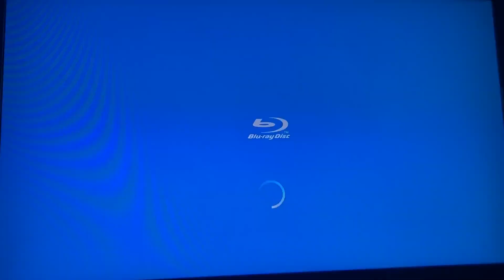Opening To The Best of Barney 2008 DVD Fail